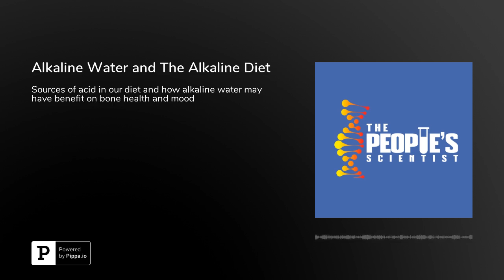Alkaline Water and The Alkaline Diet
In episode 18 I delve into the scientific evidence on alkaline water and the alkaline diet. Scientific evidence is in support that alkaline water can preserve bone mineral density and if alkaline water contains lithium, it may have a beneficial effect on mood. However, some health claims being made about alkaline water such as reducing cancer are not supported by scientific evidence.